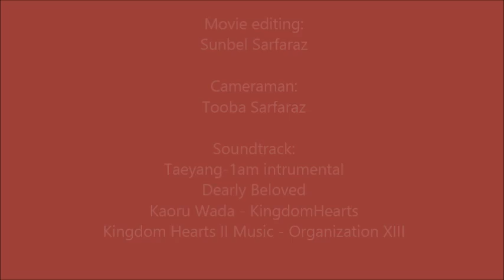Personal Branding- Sunbel Sarfaraz